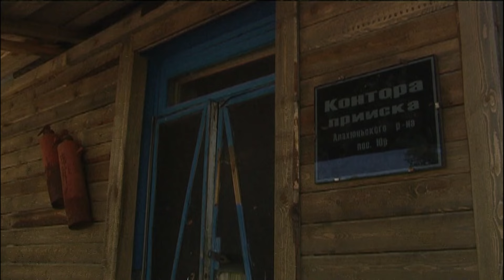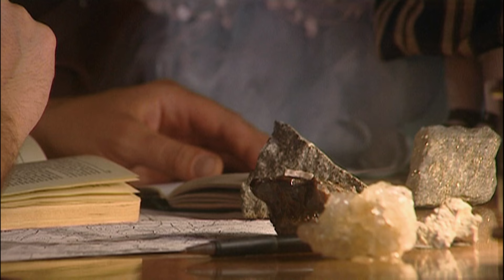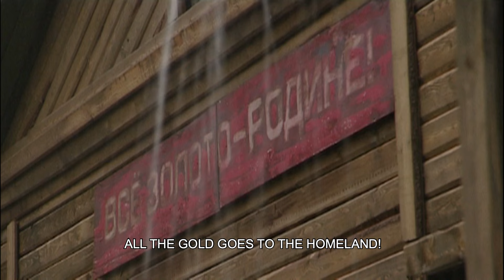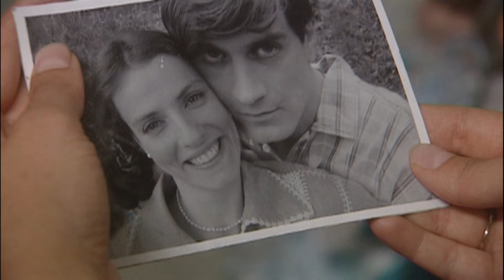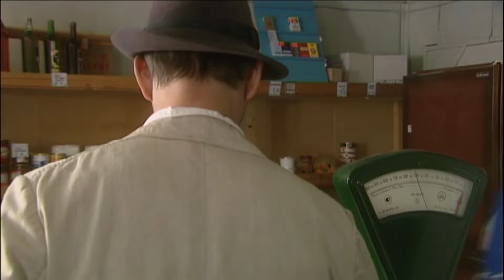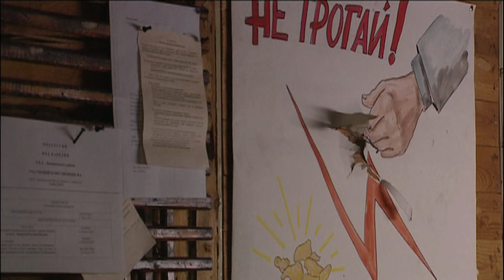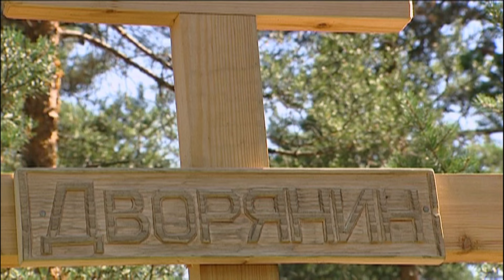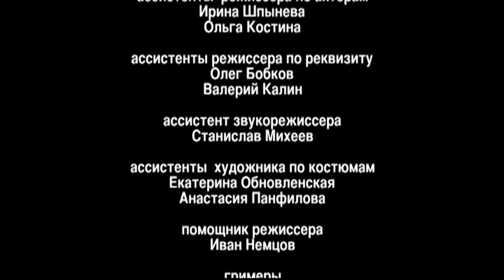The Goldmine. TV Show. All episodes. Fenix Movie ENG. Western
Mystery and intrigue, romance and frustration, action, adventure and lots of gold – The Goldmine is a mixture of romance and detective story brought into an original setting: a small gold-mining camp far away in Siberia, about to be closed as it has long been behind its gold production schedule.

The Goldmine. TV Show. Fenix Movie ENG. Western